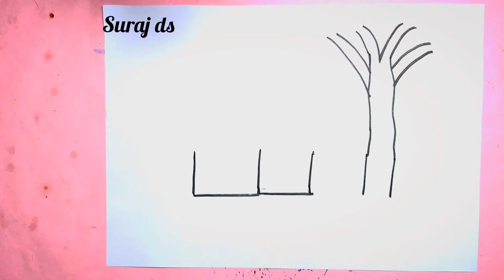House and tree drawing | simple house and tree drawing | how to draw tree and house easy drawing..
is tarike se aap bahut hi aasani se aur aaram se bana sakte hain tree and house design drawing,Yah bahut hi Aasan drawing hai aur aap sikhna Chahte Hain To serial wise se number se yah Kisi bhi se Humko Comment main Jarur likhen. Is video mein Ham aapko bahut hi Aasan tarike se tree and house Ka Chitra banana sikhayen gay

shear